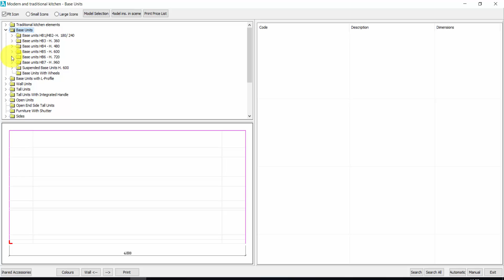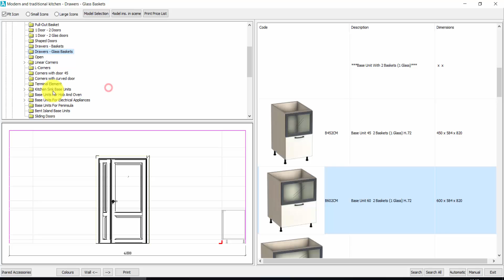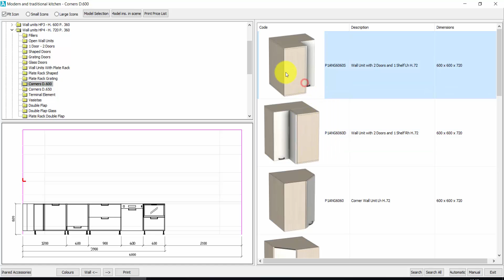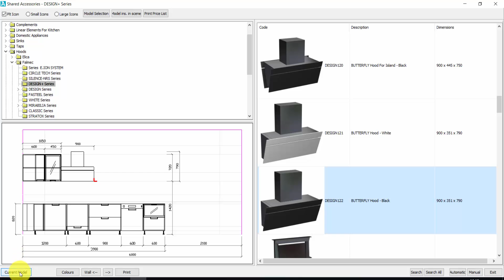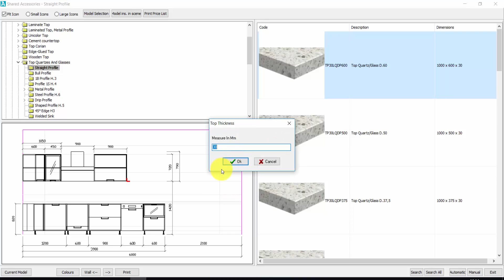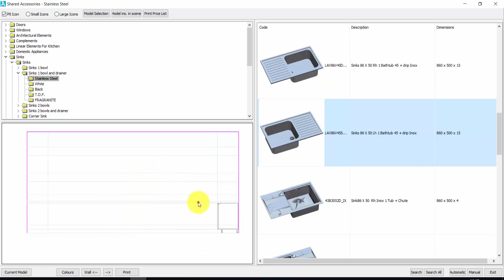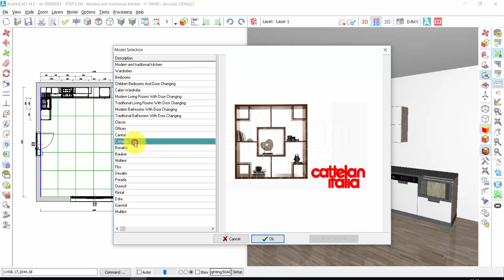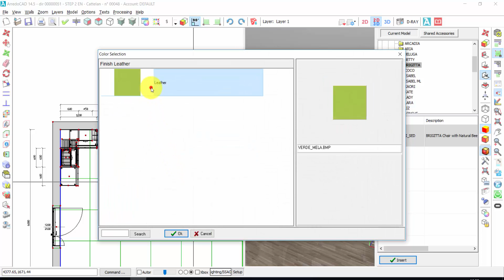ArredoCAD in 5 Steps: Insert Kitchen Furnishing Elements - Video 2/5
⚠️ WARNING: This video version is outdated! ⚠️
We have published a new updated version featuring the latest ArredoCAD functionalities.

OLD - [Video 2/5]

ARREDOCAD IN 5 STEP
Rapid Guide to learn more about the most popular Interior Design 3D software in Italy.
Find out how make a photorealistic render in just 5 minutes with ArredoCAD.

Here is the second out of 5 training videos to learn how make a kitchen project with ArredoCAD:
- How to insert furnishing elements in a kitchen project
- Automatically insert tops, plinths and electrical appliances.
Find out more about Interior Design 3D software most used in Italy:
RENDERING IN JUST 5 MINUTES!